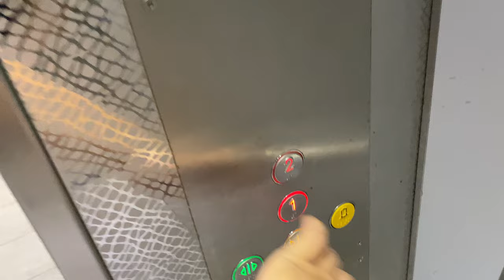IFE JOYMORE MRL @ BLOCK 38A MARGARET DRIVE [LIFT C]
This sole service lift with a significantly larger capacity acts as a service lift for the hawker centre, transporting goods between the hawker centre levels 1 and 2.

Therefore, it has a ruggedised interior with tread plates on the floor and walls on the lift, as well as a door hold button that is unlikely to be removed.